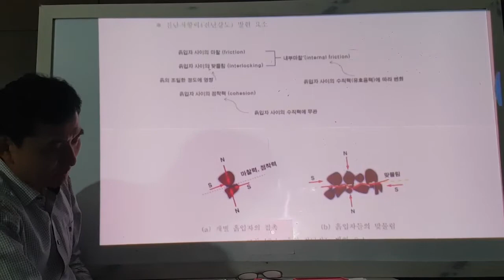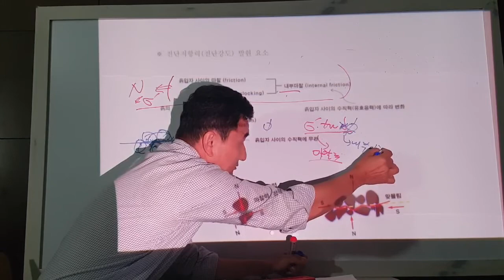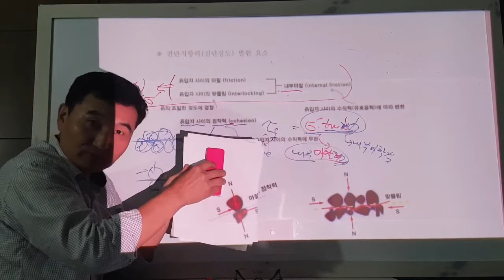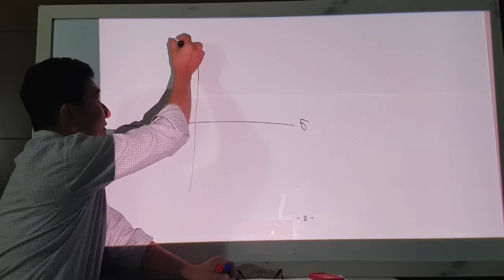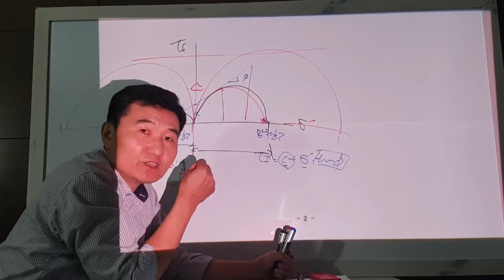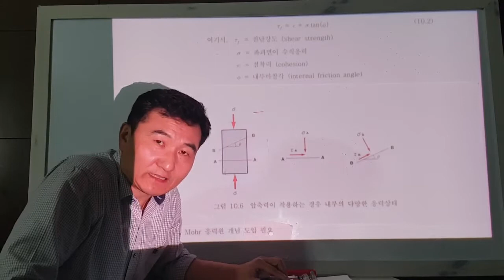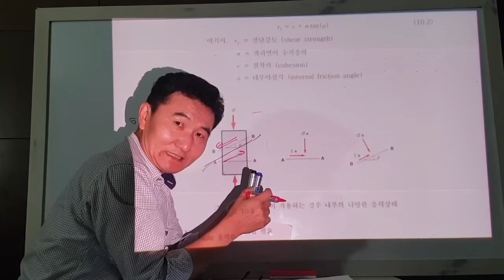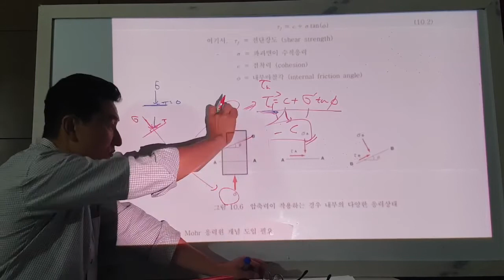토질역학-2021-2-6-2 (전단강도 2)